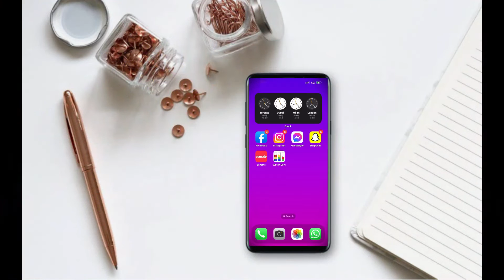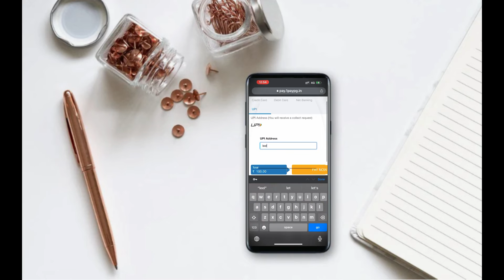FASTAG REPLACEMENT IN JUST 2 MINS | HDFC BANK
AGAR APKI CAR KA FASTAG KHRAB HO GYA HO AUR AAP SAME BANK YA COMPANY KA FASTAG HI CHAHTE HO KYU KI APKE PURANE FASTAG MEIN KAFI BALANCE THA TOH AAP IS VIDEO MEIN BTAYE HUE TUTORIAL KI HELP SE DOBARA FASTAG APPLY KR SAKTE HO...
VIDEO KO LAST TAK DEKHNA

Main Camera phone - iPHONE 13 Pro Max

fastag registration process paytm
fastag kaise banaye
Fastag registration process
hdfc fastag
Hdfc fastag apply online
paytm fastag
paytm fastag replacement
Fastag replacement hdfc
Re-issue fastag
Fastag change kaise kare
Fastag dobara apply kaise kare
Fastag dobara apply kaise karen
Fastag issuance process
Fastag re issue
Fastag re-issue
Fastag reissue
Fastag reapply
Reapply fastag